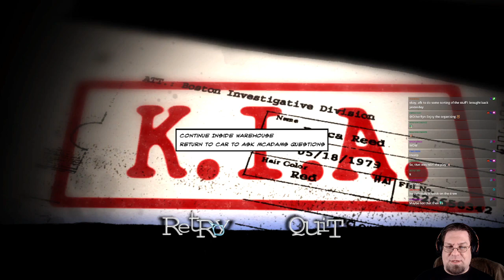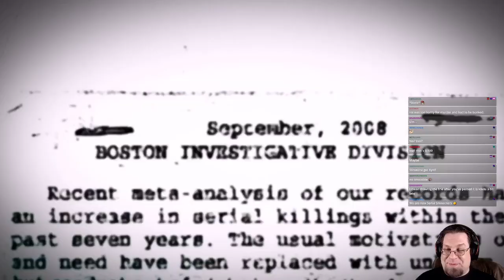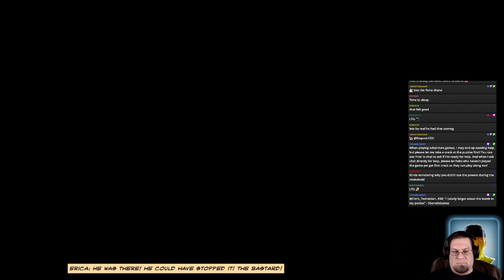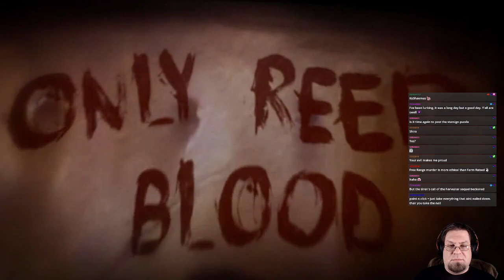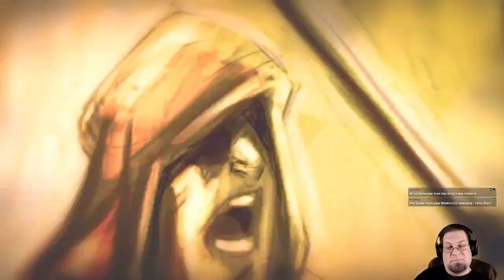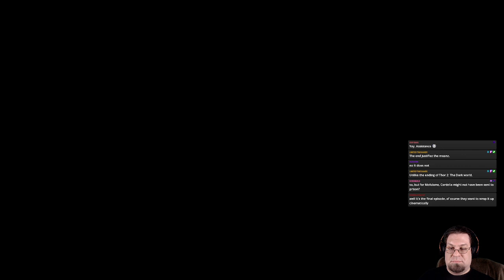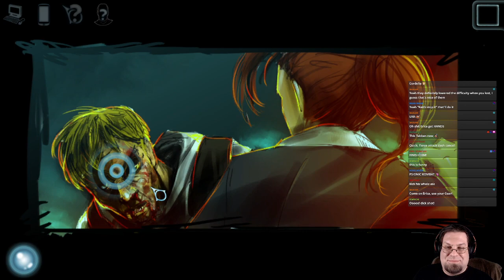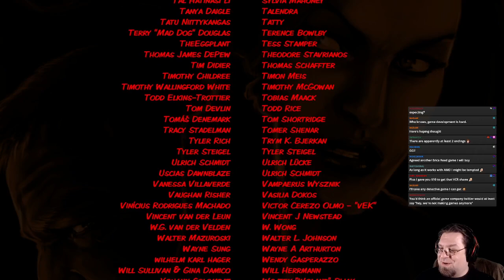Cognition: An Erica Reed Thriller part 4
Episode 4, "The Cain Killer"!